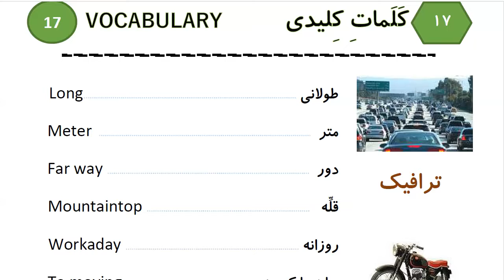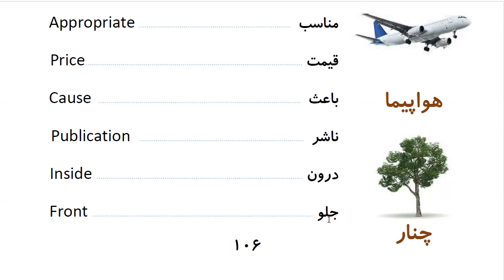Learn to Speak Persian FAST: For Intermediate - Lesson 6- TRANSPORT - Part 13